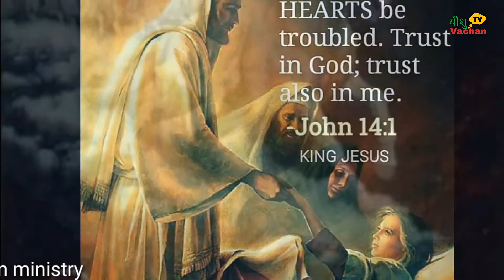mere jeevan mein jesu tere naam jalaal Pata rahein (punjabi Whatsapp satus)hindi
Aapka swagat hai aapke hi chennel jesu vachan tv पर आपको हमारी सभी वीडियो में बाइबल के कई सवालों के जवाब Jesu song k whatsapp status मिल जाएंगे.हमारे सभी वीडियो देखने के लिए chennel(चैनल) के (Link) को क्लिक करे ..हमारे अन्य वीडियो देखने के लिए चैनल को सब्सक्राइब कीजिए यह बिल्कुल (फ्री Free है)और साथ में बेल (घंटी)को भी क्लिक करें नोटिफिकेशन के लिए.Thankx.God blesd you